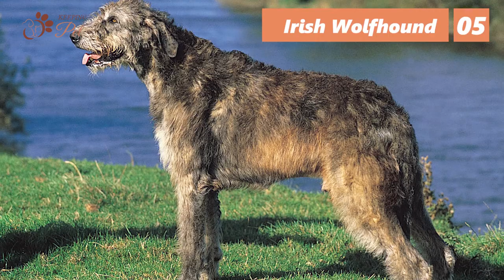TOP 9 Irish Dog Breeds - Best Irish Dog Breeds - Irish Dogs Breed Video - Ireland Most Popular Dogs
Irish dog breeds. Ireland is described as as a green mountainous country. And there are a lot of hunting dog breeds originated in this country.
Irish Dog Breeds. This video will provide you all information about Irish Dogs and their breeds. Ireland is beautiful Greenland. There are many dogs breeds which are originated from Ireland. There are three type of Dogs breeds in Ireland: Hounds, Gundogs and Terrier.
This video showcases all the dog breeds that originated in Ireland, it is packed with lots of cute dog Videos, pictures and basic info about the dog breeds.

Irish Dog Breeds List:
1. Glen of Imaal Terrier
2. Irish Red and White Setter
3. Irish Setter
4. Irish Water Spaniel
5. Irish Wolfhound
6. Irish Terrier
7. Kerry Blue Terrier
8. Soft-Coated Wheaten Terrier
9. Kerry Beagle